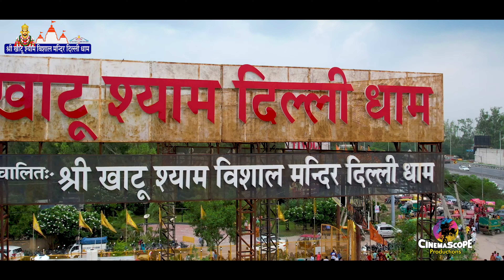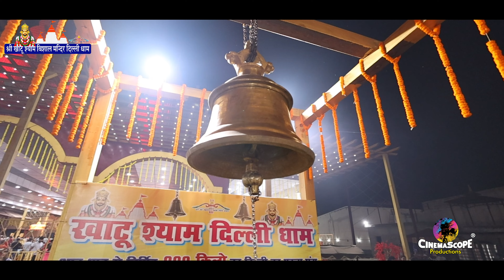KHATU SHYAM DELHI DHAM EXCULSIVE VIDEO || 4K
While serving for Golden 52 years in the name of Sant Studio, We had a wonderful experience of capturing weddings of Grand Parents to their Grand Children. Whether it’s a 50 guests intimate wedding under COVID norms or a massive political wedding with over 2 Lac guests in India, we have had the privilege to be a part of some of the most famous, acclaimed, and recognised weddings, nationwide.

Now in 2021 with a different name, all the Experience, with a blend of New Techniques & Updated equipment . We launched a New Firm called CinemaScope Productions in which he trying to emerge as a picture company that delivers moments in a unique flavor that makes us feel like yesterday. Every member of our team is devoted to giving you candid and narrative moments which weave a story around your moment.

We capture your special moments🎉
Wedding Photography, Cinematography, Event Shoot, etc.

All types of work... 📷📹